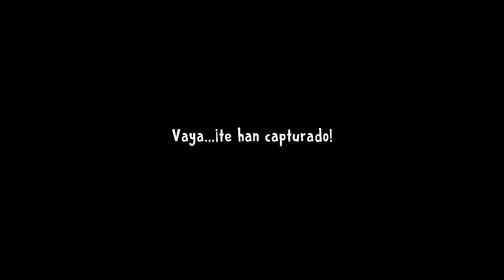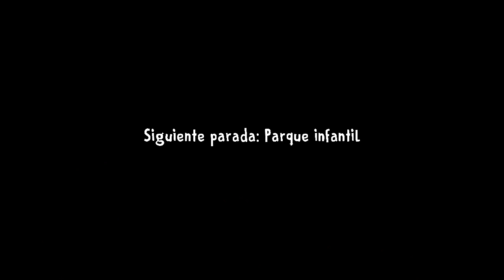ICE SCREAM juego de TERROR GAMEPLAY!🍦😱 ICE SCREAM horror gameplay😱🔪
Como lo prometi!empecé a jugar este juego y esto fue lo que paso!😦💥